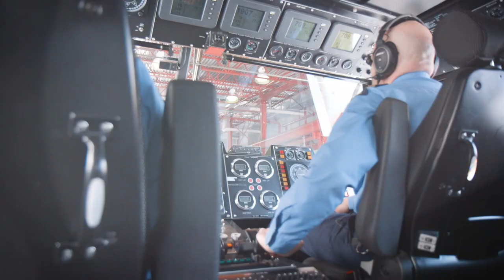Spring Icebreaking Season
The First day of spring is finally here! 🌷

Our hardworking crews are getting ready for our annual spring cleaning operations! Hovercrafts play a crucial role as they help prevent floods by accessing areas our icebreakers can’t reach.

Learn more about these amazing vessels by watching this 📹.